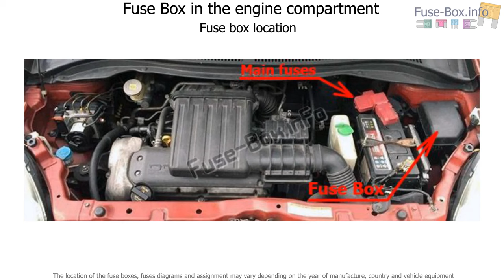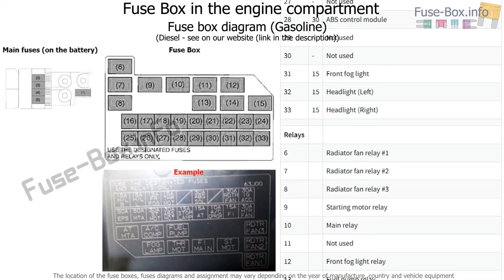Fuse box location and diagrams: Suzuki Swift (2004-2010)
Fuse box diagram (location and assignment of electrical fuses and relays) for Suzuki Swift (2004, 2005, 2006, 2007, 2008, 2009, 2010).